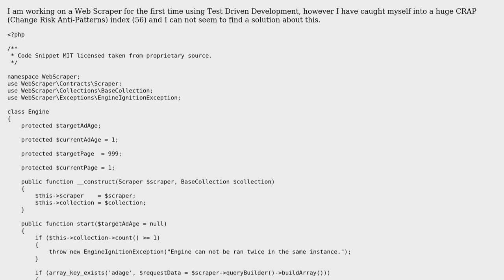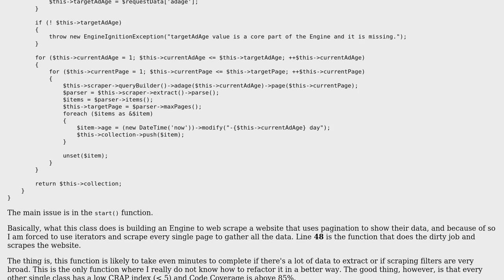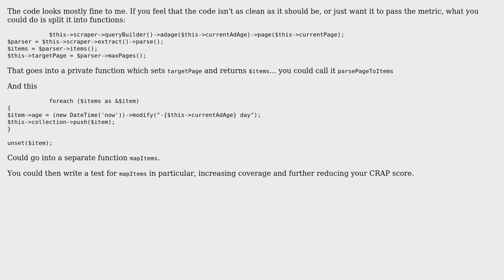CRAP index (56) in Web Scraper Engine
With thanks & praise to God, and with thanks to the many people who have made this project possible! | Content (except music & images) licensed under CC BY-SA | Music | Images & others | With thanks to user Pimgd user Jamal user GiamPy and the Stack Exchange Network Trademarks are property of their respective owners. You are responsible for your own actions.